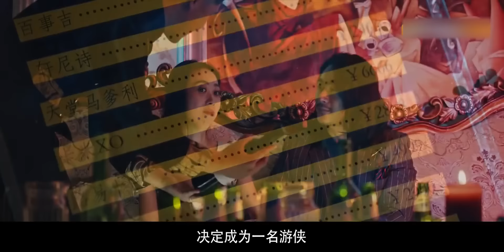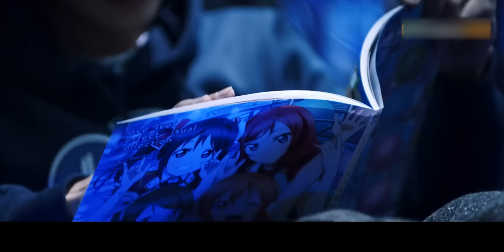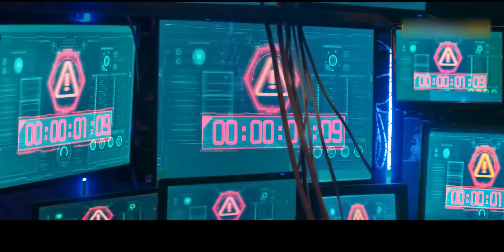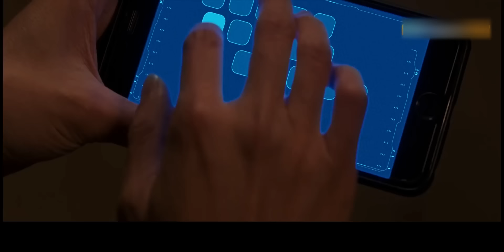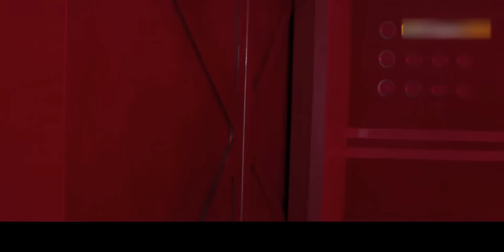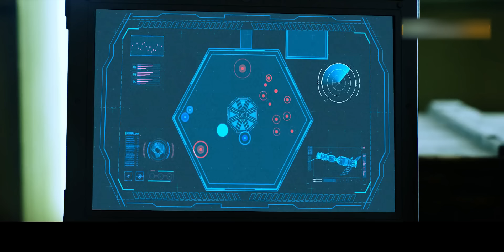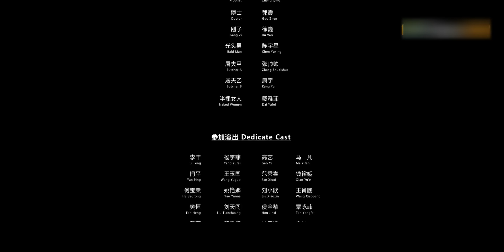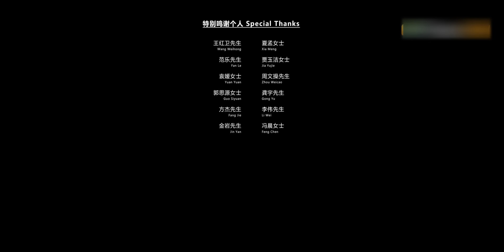【时空送货人 / Recontroller】太子妃升职记 绿王变身时间操控者 穿越未来拯救人类！| 冒险片 | Full Movie | 江奇霖 / 范立美 / 远藤新菜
剧情简介：
《时空送货人》主要讲述“控时者”王晓明带领“送货人”小组打开时空门，将“纳米球”送回未来时空，粉碎AI（人工智能）阴谋的故事。纳米球是未来科技，内部储存着纳米机器人，被AI带到现实时空试图通过大量复制加快AI的发展速度，改变历史轨迹，最终得以在未来时空消灭人类。